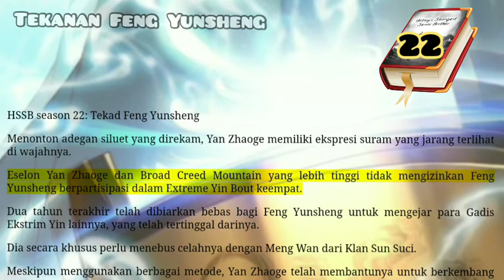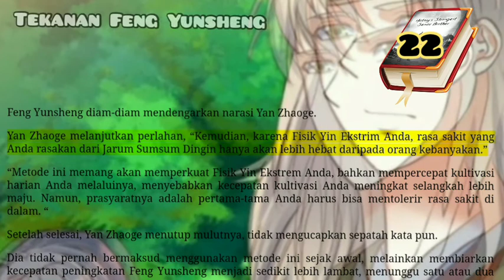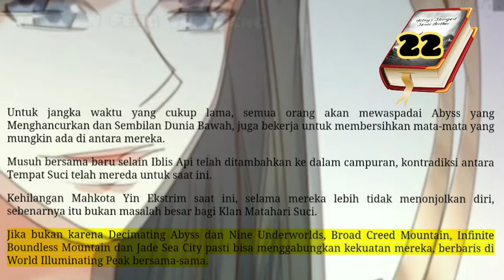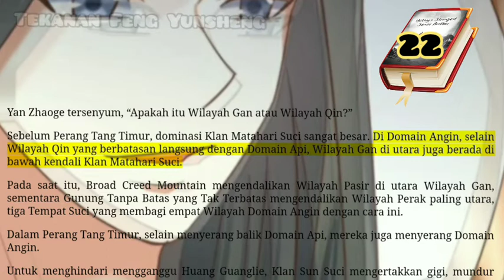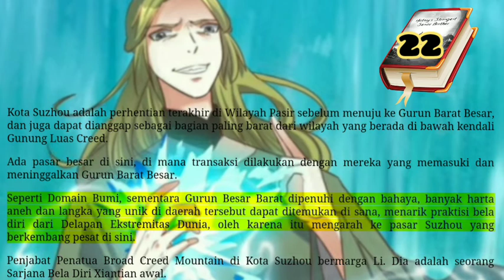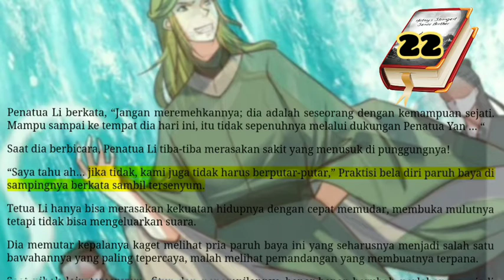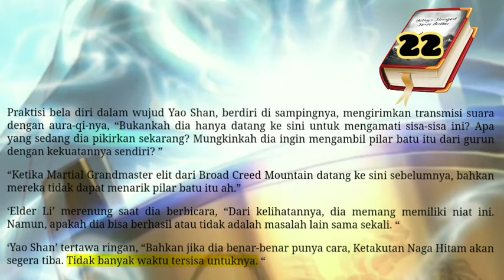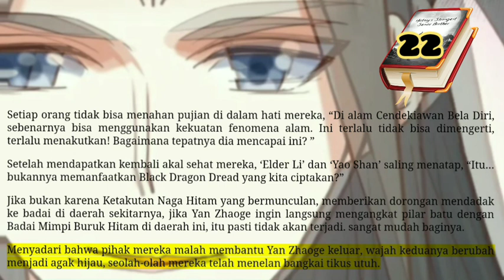Tekanan Feng Yunsheng, HSSB 22